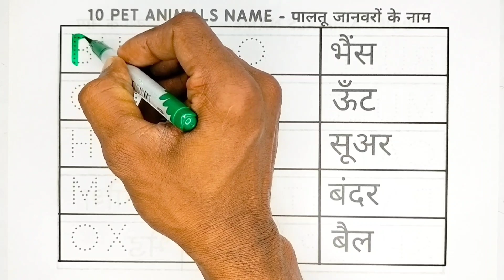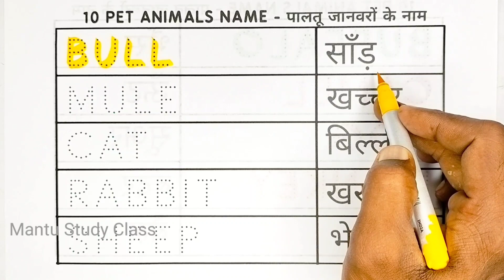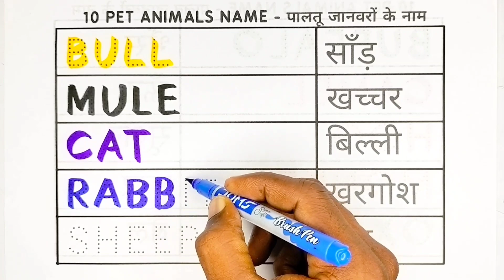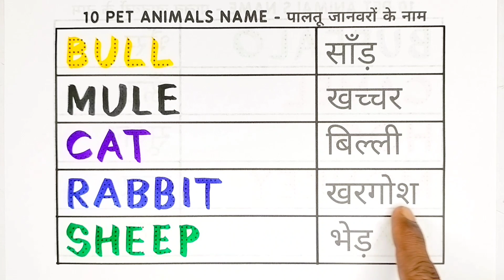10 pet animals name in hindi and english | पालतू जानवरों के नाम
10 pet animals name in hindi and english | pet animals | pet animals name | पालतू जानवरों के नाम

10 pet animals name in hindi and english | pet animals | pet animals name | पालतू जानवरों के नाम

Hello friends,
in this video you will learn about 10 pet animals name in hindi and english.

10 pet animals name in hindi and english pet animals pet animals name
पालतू जानवरों के नाम pet animal
10 pet animals name animals name
10 pet animal pet animal
10